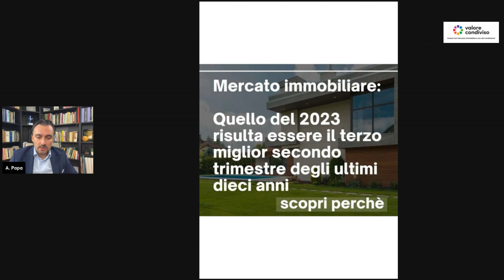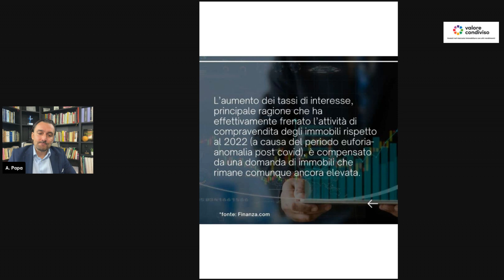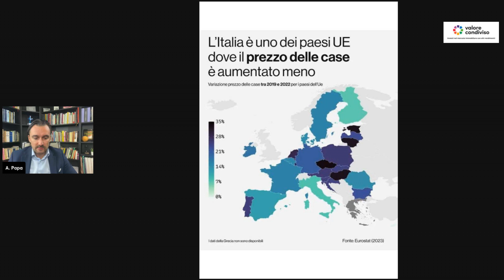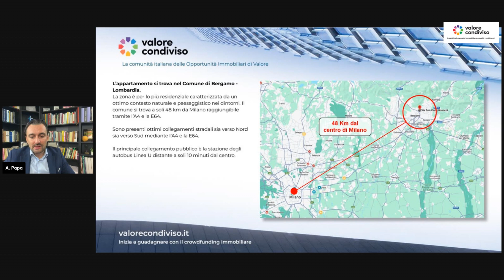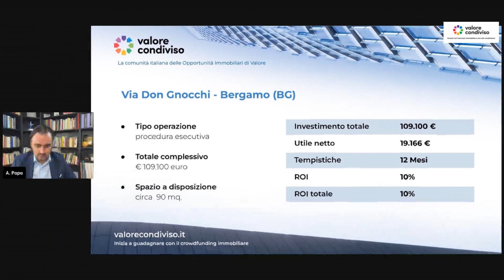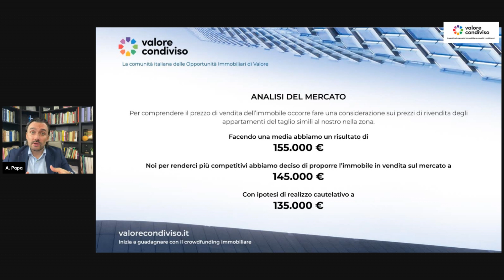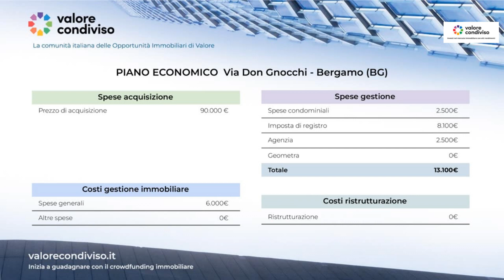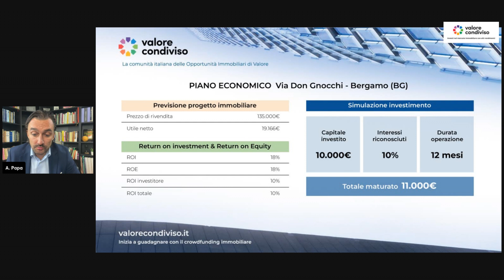Nuova opportunità su Bergamo per Valore Condiviso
Ma chi è Alberto Papa❓ E perché può aiutarti❓

-Presidente della Albatros Asset Management , società specializzata negli investimenti ad alto rendimento, player di riferimento nel panorama degli investimenti a livello nazionale.
-Fondatore di Valore Condiviso, piattaforma di crowdfunding immobiliare innovativo e sostenibile, che rivoluziona il mondo degli NPL grazie alla democratizzazione e alla blockchain.
-Fondatore di Banco del Debito, società specializzata nella gestione dei debitori nel contesto delle procedure esecutive immobiliari.​
-Formatore e creatore di Modello scientifico Immobiliare, la prima piattaforma di formazione immobiliare al mondo, per diventare operatori e imprenditori immobiliari, ingegnerizzata secondo il metodo scientifico

-Socio dell'Osservatorio T6, Tavolo di Studio delle Esecuzioni Italiane.
Premio nazionale come Società eccellenza dell'anno classe "Fast Growing Company" 2019 Finance Real Estate Investments.
-Intervistato dalla rivista "Millionaire" a giugno 2019 (pag 51)

🔸 Autore del libro “A un affare dal successo": come sono partito da studente squattrinato a 26 anni e diventato milionario a 34”.

🔸 Ad oggi è una delle figure di riferimento nel mondo inflazionato degli investimenti immobiliari

Se ti trovi in una situazione di debito e vuoi trovare una via d'uscita

Per investire nel settore immobiliare e nei nostri progetti, guarda la piattaforma di crowdfunding immobiliare e partecipa alle prossime opportunità: